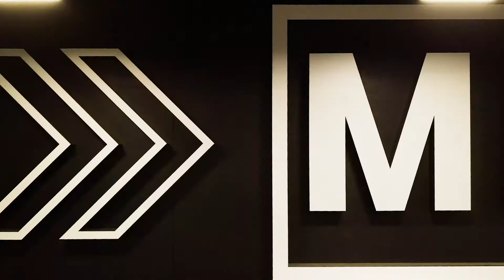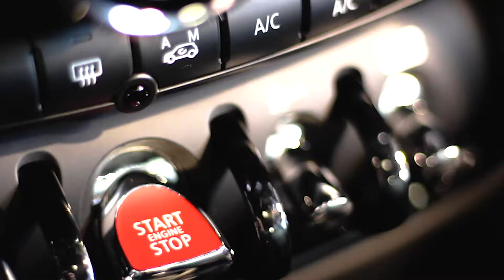Full MINI Video